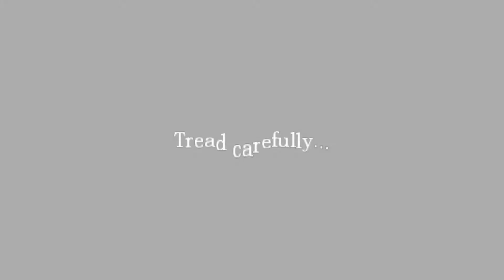Let's Play Amnesia The Dark Descent [Deutsch/Englisch] [Blind] Teil 13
Aaaaaaaaaah & der neue Ulf

Philip und Markus von I.R.R.E. spielen den Gruselschocker Amnesia.